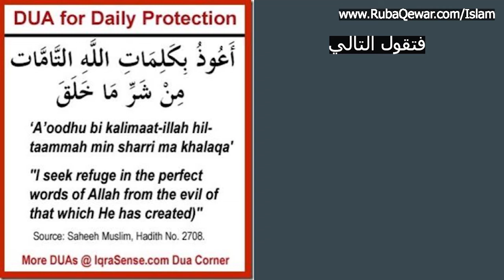Dua for Protection دعاء للوقاية من الشر (مترجم)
1- Contributing 💧 monthly in order for us to be able to run our projects for the unfortunate 🍱
2- Be a friend 😊 by following our latest activities on facebook page 🤔 or/and Whats app group (for friends only) 🤠
3- If you are 👐🏽In-Kind donor and would like to see the needs that we have then you may join our whats app group (for donors only) 👏🏽
4- If you would like to volunteer in our projects, then please fill out this form ✍🏽 and join our whats app group (for volunteers only) 😼

2 – أن تكون صديقنا 😊 وتتابع نشاطاتنا على صفحة الفيسبوك 🤔 ومجموعة الواتس آب (للأصدقاء فقط)
3 – إذا كنت معطياً للتبرعات العينية 👐🏽 وتود أن ترى احتياجاتنا فيمكنك الإشتراك بمجموعة الواتساب (للمتبرعين فقط) 👏🏽
4 – إذا أردت التطوع في مشاريعنا فأرجو تعبئة الطلب التالي ✍🏽 والإشتراك في مجموعة الواتساب (للمتطوعين فقط) 😼